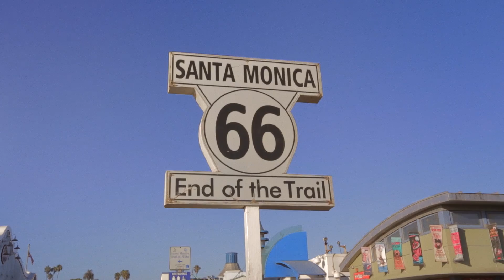02 - Santa Monica Pier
Virtual tour pelo pier de Santa Monica. O pier é o ponto final da famosa rota 66 (Route 66). Ponto certo para descontração; com carrossel, algodão doce, churros, várias opções de restaurantes e compras, parque de diversão (com direito a roda gigante e até montanha russa) e uma linda vista do mar e do por do sol para apreciar por horas.